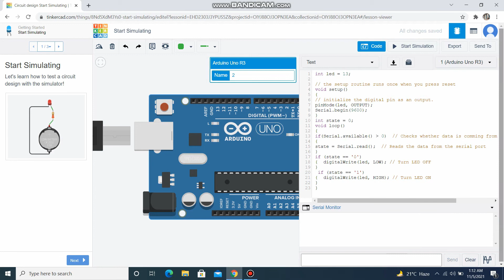SERIAL MONITORING IN ARDUINO || SERIAL MONITORING USING TINKERCAD || TUTORIAL FOR ALL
In this video, you will see that how can you do serial monitoring in Tinkercad online software using Arduino. And how you can use serial commands using arduino.

YOU CAN ALSO WATCH MY VIDEOS :
PYTHON BASICS || PRINT, TYPE, USER INPUT, VARIABLE, OPERATORS IN PYTHON